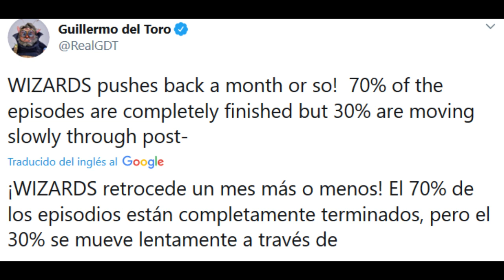💥Aviso Wizards Retrasa su Fecha de Estreno ( Relatos de Arcadia )